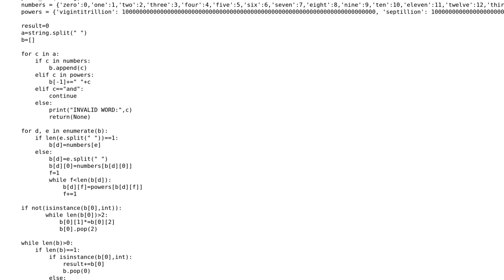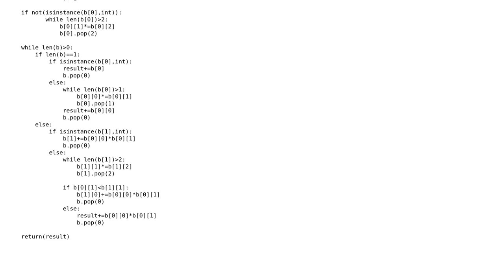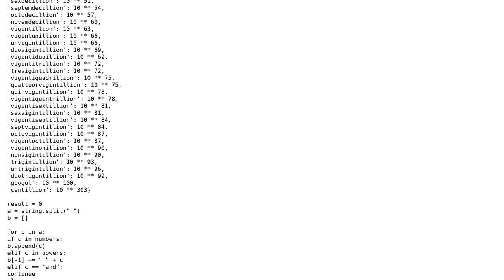Code Review: Extract values from English numerals, e.g. "nine million and one"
With thanks & praise to God, and with thanks to the many people who have made this project possible! You are responsible for your own actions.